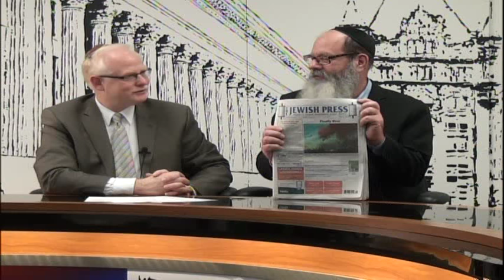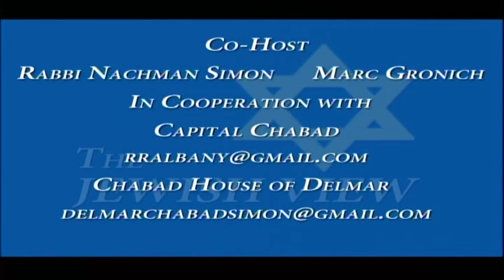The Jewish View-Paul Burgdorf, Albany County Legislator (R – Colonie)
Paul gives his take on his first year in the Albany County legislature, the committees he sits on, his passion to protect the elderly and the progress being made with the Soldier On project, which will provide housing for homeless and infirmed veterans.